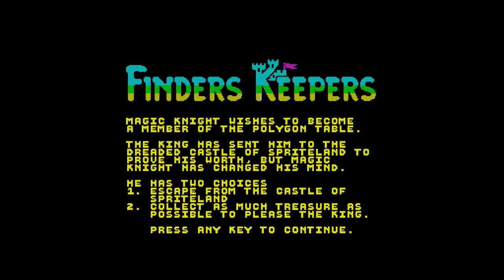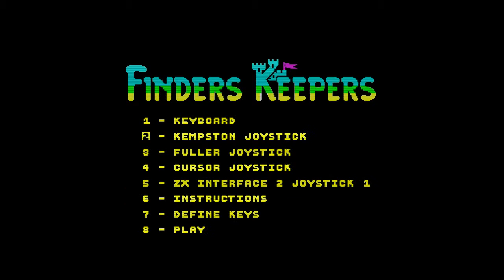Finders Keepers (ZX Spectrum) - Until I Die 2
Finders Keepers is an arcade platform game published by Mastertronic.